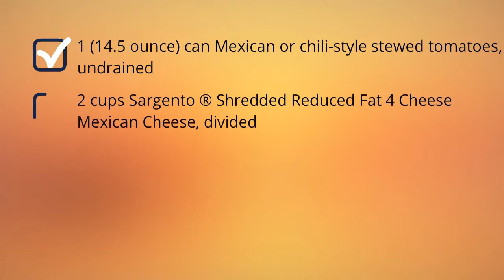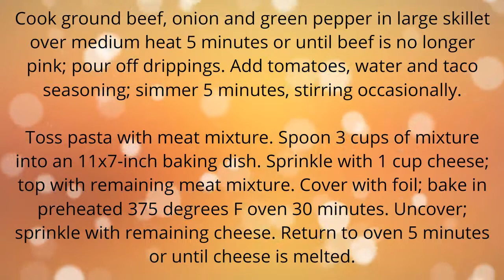Chili Mac Recipe Easy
"chili mac recipe easy. Quick and Easy Recipes for breakfast, lunch and dinner.
Find easy to make food recipes easy baked chili mac recipe. All your favourite recipes made simple. These recipes will help you get a delicious quick and easy.  easy cheesy chili mac recipe, Find easy recipes videos and ideas. Forget fussing in the kitchen or spending hours tied to the stove.  easy chili cheese mac recipe these recipes are super simple. Try quick healthy meals and recipes easy chili mac crock pot recipe"